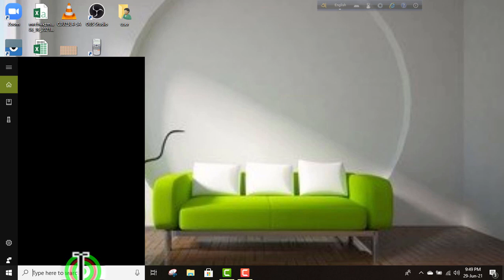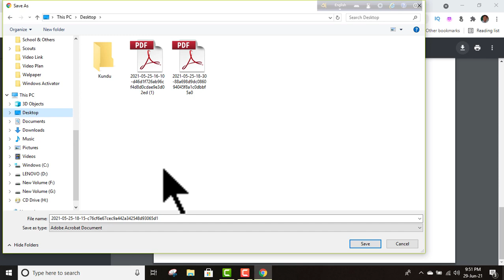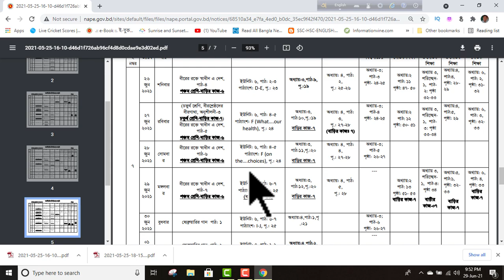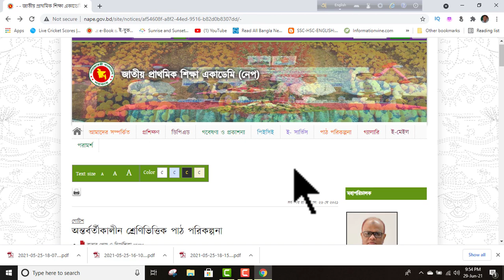অন্তর্বর্তীকালীন শ্রেণিভিত্তিক পাঠ পরিকল্পনা কোথায় পাবো? | ওয়ার্কসিট ডাউনলোড করে কিভাবে? | বাড়ির কাজ